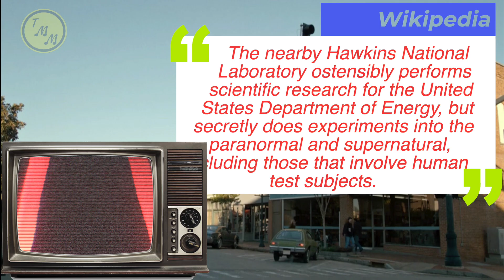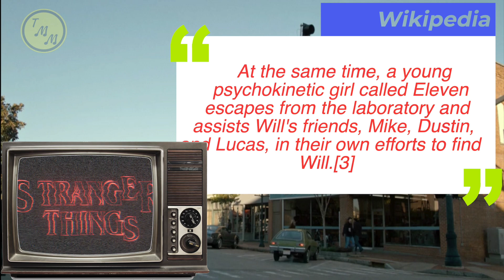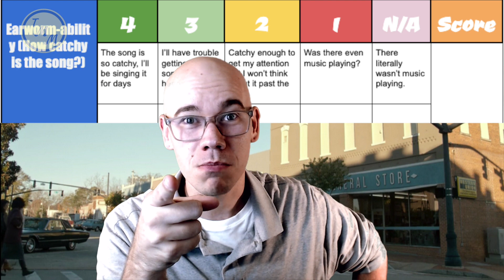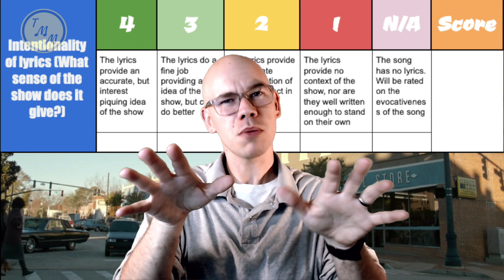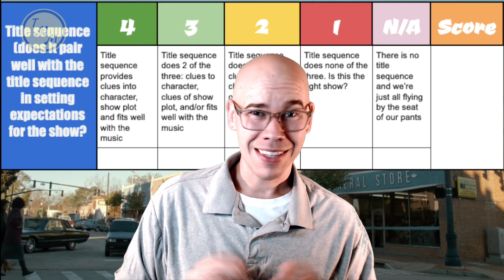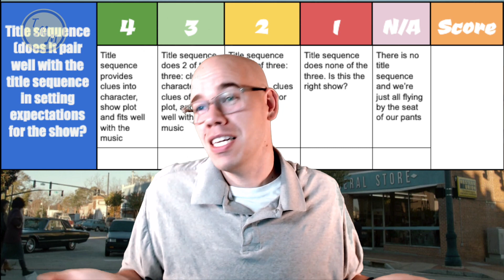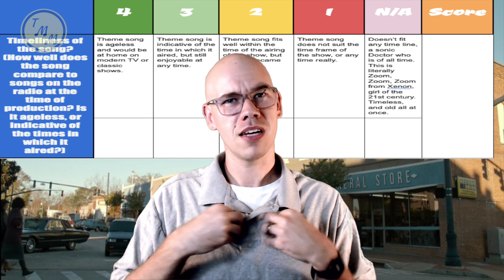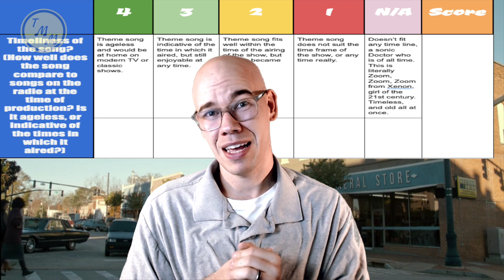Theme Song Review | Stranger Things | Best Theme Song Ever | Episode 11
Netflix's breakout hit, StrangerThings has an unmistakable theme song. But is it the BestThemeSongEver? Tune in to see! Also, it might be a copycat song?

I'm Justin with The Millennial Mixtape. Thank you for checking out my video. More information on what I've discussed above can be found below:

0:00 - Interview with Kyle and Michael
3:37 - BTSE Rules
4:44 - Premise
6:06 - History of the theme song
7:14 - Earwormability
8:29 - Intentionality of Lyrics
9:49 - Title Sequence
11:04 - Timeliness
13:29 - Final Score

Contest will run until August 1st and a video announcement will be made once the winner has been selected and confirmed.